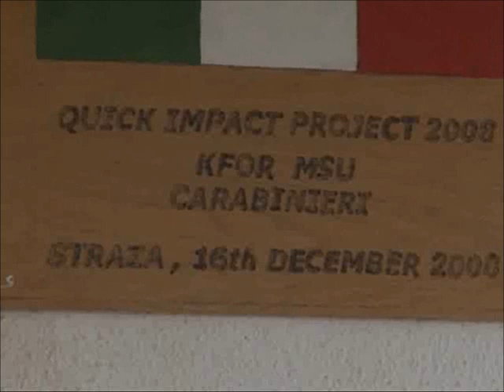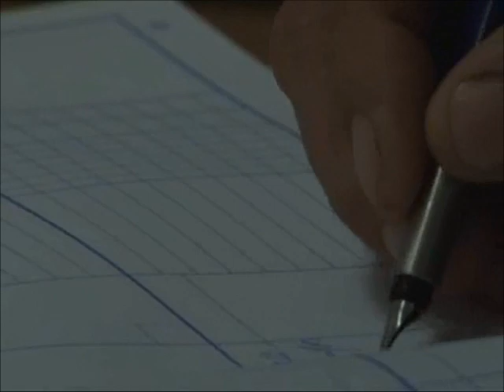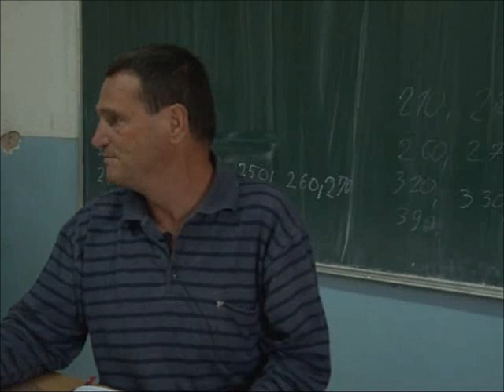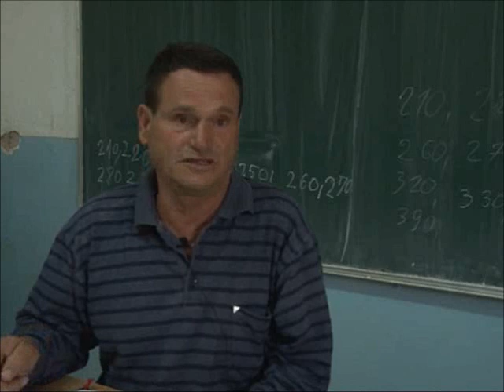"Solidarnost za Kosovo" obnavlja skolu na Kosmetu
Reportaza TV Globus (Silovo) o projektu renoviranja skole u Strazi, na Kosmetu, od strane udruzenja "Solidarnost za Kosovo" iz Francuske na cijem je celu Arno Gujon.
NVO "Solidarnost za Kosovo" pomaze kosovskim Srbima od 2004. godine.